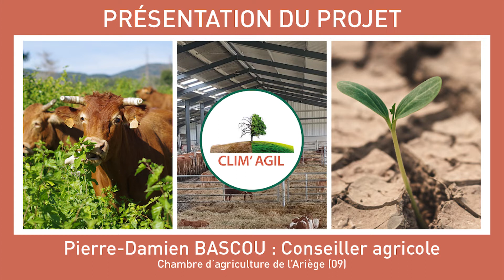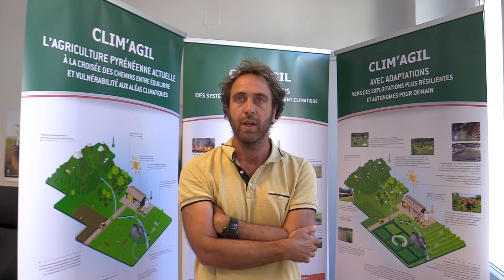Tout savoir sur Clim'Agil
Présentation détaillée de la démarche mise en œuvre dans le projet Clim'Agil.